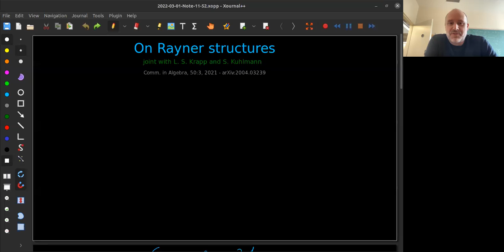On Rayner Structures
Michele Serra, Universität Konstanz
March 1, 2022